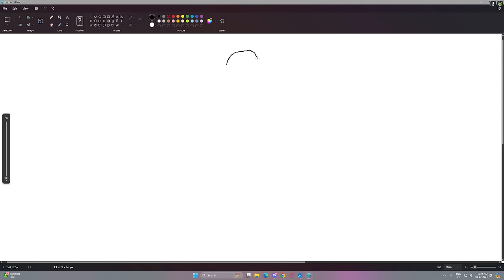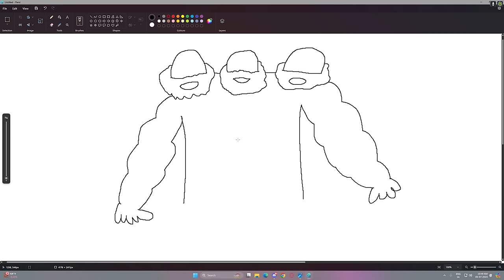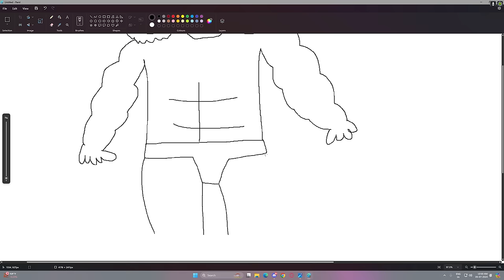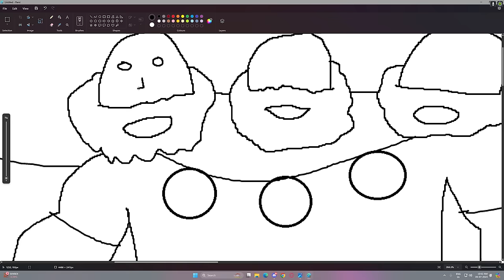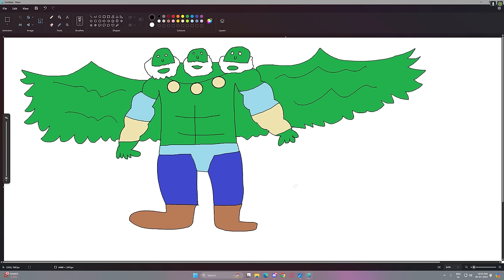Franklin Draw Weakest To Strongest HULK Using Magical Painting In GTA 5 ! GTA 5 new